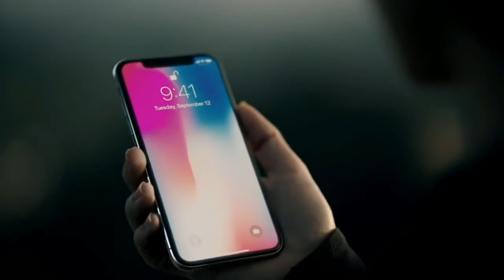Shocking - Green Line Appears on Iphone x while Charging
Shocking a mysterious green line appears on iphone x while charging reported by three guys in twitter